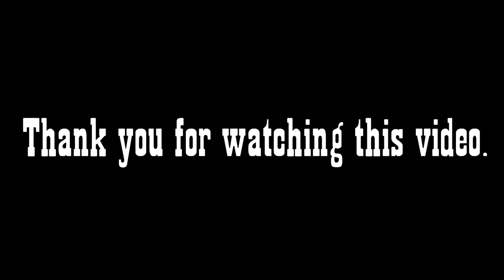Snake Games 2020-Begets Snake Worm-Best Gameplay #07